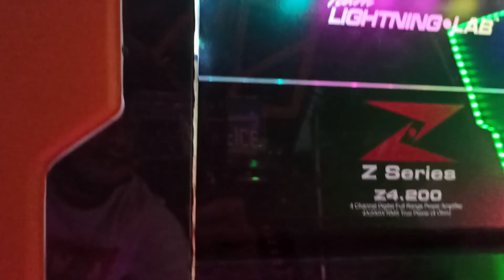Late upload | silipin Ang mga gamit ni boss LLoyd | Anak by fredie aguilar | DonnAudioLab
boss LLoyd perez tolentino part 3.
4pcs.battle15 by live.
6pcs.delta4 by c7.
6pcs.bcs1000  by broadway.
4pcs.delta2 by c7.
4pcs.bwh126 by broadway.
8pcs.jh860 by crown
10pcs.small bullet tweeter by broadway.
6pcs.parametric by audiolife.
2pcs.firland audio xa480.
2pcs.z4 200 by team lightning lab.
1pc.sound magus mono.
all woodworks from team DonnAudioLab.
sidecar by CG sidecar.
motor: barako 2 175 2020model by kawasaki.

ctto of this video : boss kenji.

music in this video is for demo purpose only.
remix music by djranny | Anak hardbass remix| fredie aguilar.